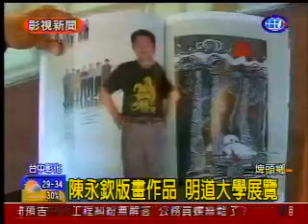20100812_陳永欽版畫作品 明道大學展覽